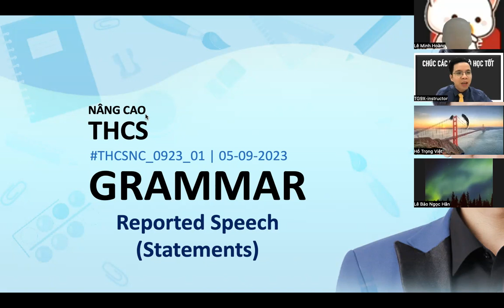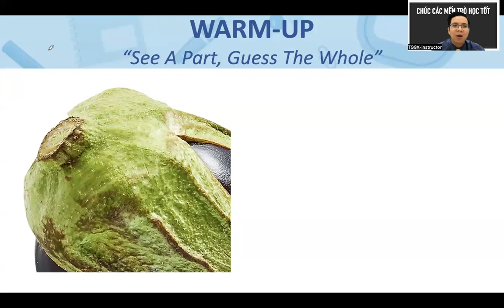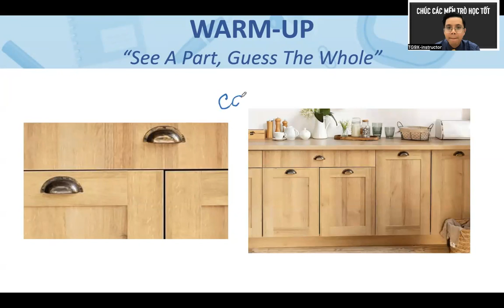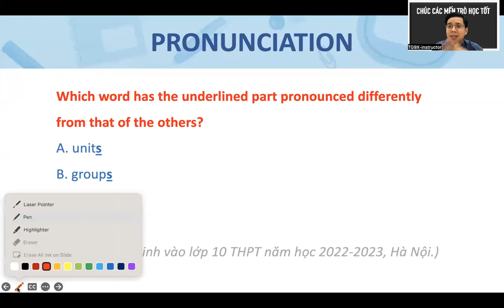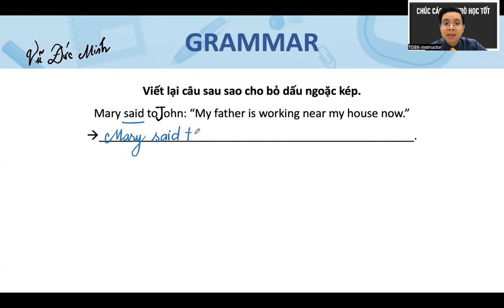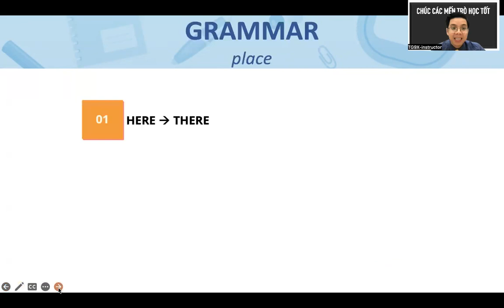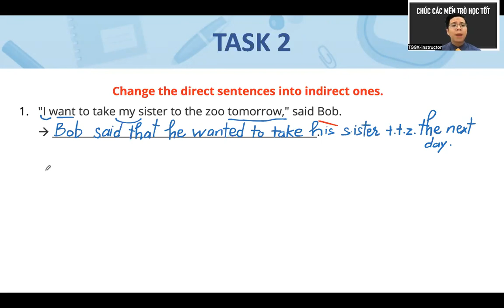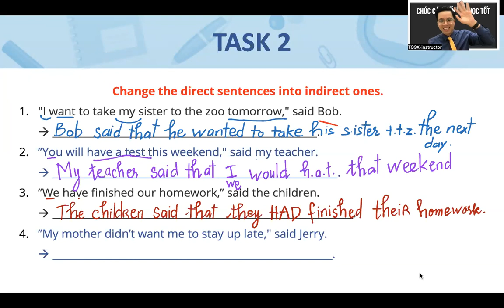TIẾNG ANH TRUNG HỌC CƠ SỞ (NÂNG CAO) - THCSNC_0923_01 - GRAMMAR (Reported Speech - Statements)